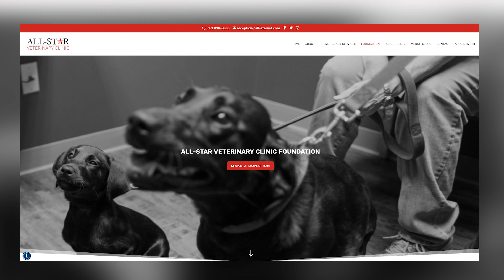Introducing the All-Star Veterinary Clinic Foundation!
Dr. King would officially like to announce the All-Star Veterinary Clinic Foundation (ASVCF)! The ASVCF is a non-profit organization whose mission is to provide veterinary diagnostic and treatment options for pets whose families lack the financial means to address their specific healthcare needs. To learn more, watch the video below!